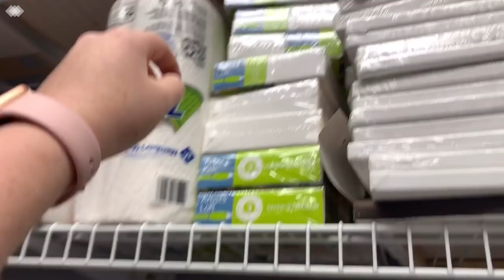paint some canvases with me | new in my shop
Which is your favorite? These are all available on my

E M A I L

*This is an affiliate link, meaning I will receive a small commission if you sign up through this link.*

Musician: Jef